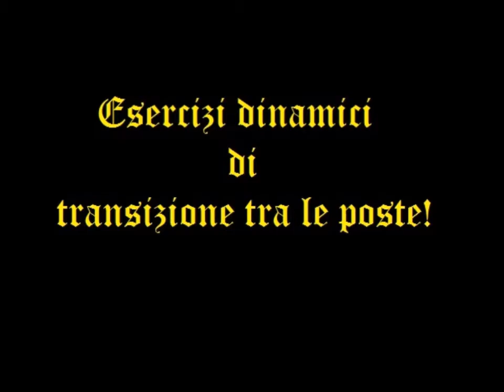Spear drills- Sequenze attacco & difesa lancia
Esercizi di transizione tra attacco e difesa per lancia. L'obiettivo di questi esercizi è quello di migliorare la spontaneità degli assalti e delle tecniche di difesa nell'ambito di un combattimento continuato, oltre a migliorare il controllo dull'arma.

This excercises are meant to speed up the assault techniques with spear, combining them with effective defences. Not  the less to improuve controll over the weapon.

Le tecniche sono elaborate a partire dalle illustrazioni e didascalie presenti nel "Floss Duellatorum"

All techniques are put together from the iconography and descriptions in the book "Floss Duellatorum"